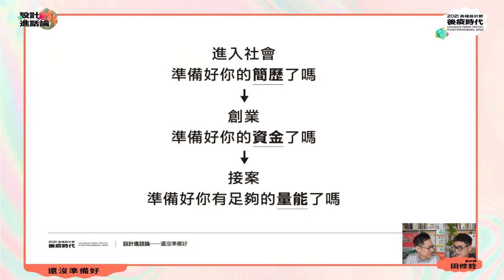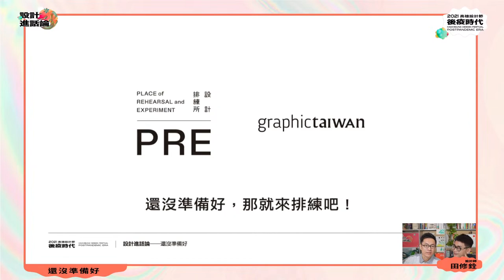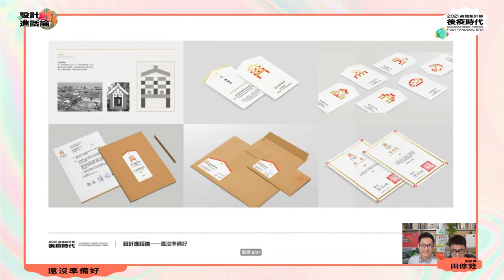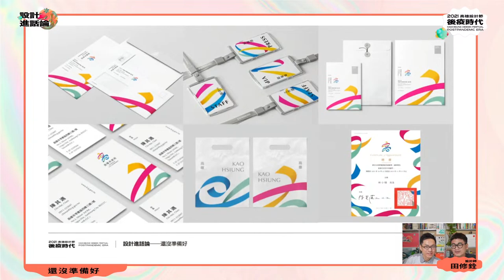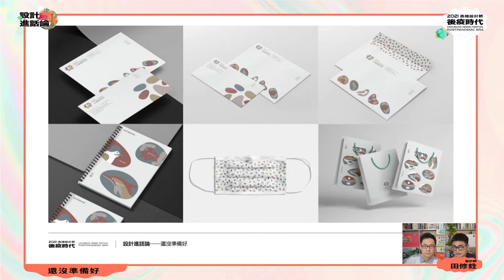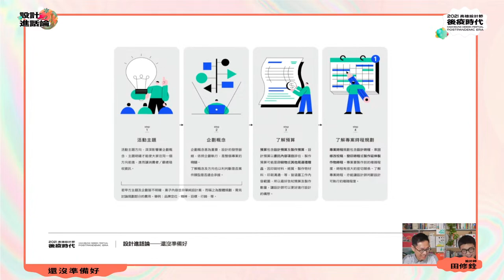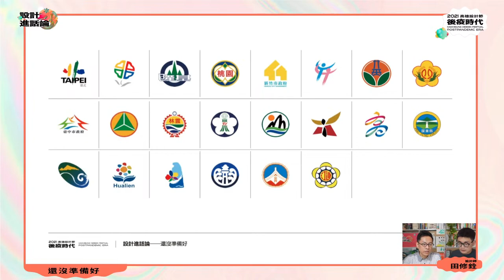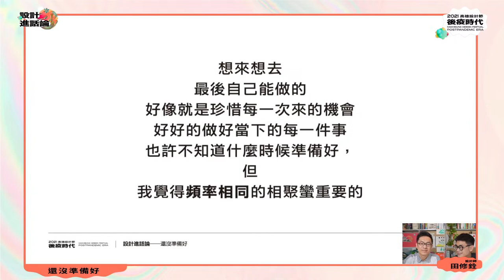田修銓 / 吳東龍《還沒準備好》｜設計進話論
講題不是在鬧，是真的要討論「還沒準備好」！
人生的許多重要時刻，大家都會說：「機會是給準備好的人」，
事實上很多時候，都在「還沒準備好」的狀態下，就被推著向前，開始了邊做邊學、沿路打怪的旅程。
你不孤單，大家都是這樣！
如同這場影響全球的疫情來得突然，令人措手不及，
但如果平常就一點一滴鍛鍊累積，讓自己變強的話，也是可以一關一關打敗魔王的！
◤ 高雄設計節-設計進話論 ◢
▩ 時間：11/06(六)下午 2 點
［2021高雄設計節社團］
田修銓
留台設計師，沒有出國深造經歷，一步工作室負責人。
喜歡平面設計，希望改變台灣。
作品得過一些獎，但沒得獎的作品也一樣棒。
得獎經歷：La Vie 2017 創意新星、SHOPPING DESIGN BEST OF 100、金點設計獎入圍、紅點設計獎 WINNER、澳門雙年展銀獎、新一代設計獎金獎。
吳東龍
多領域設計工作者。
主修工業設計，任職過博物館，曾出版《設計東京》系列書籍，
現為專欄作家、設計師並參與講座規劃與設計顧問工作；
長期任廣播主持、〈東喜設計工作室〉、〈東喜鋪〉主理人與實踐大學兼任助理教授